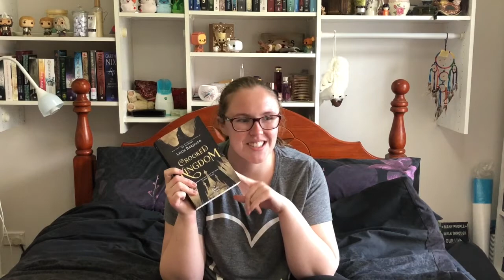A Late AUGUST HAUL!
Apologies for the very late upload and the wholesome lack of videos this month! I might do better next month! (MAYBE)